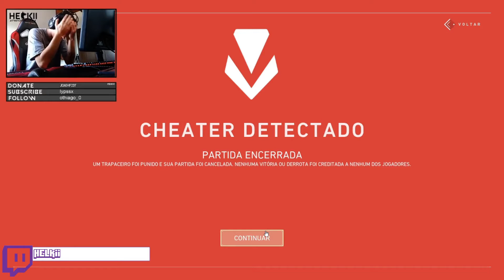Valorant Highlights Episode #30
Our videos wouldn't be possible without the clips we used. Thank you to all the streamers on Twitch who made this possible.

Here are links to all the clips we've used:
[0:06] "heLkii - soloQ rADIANT saudades?" Content by Twitch streamer "Helkii" at
[0:36] "Ace get yoinked :(" Content by Twitch streamer "Mafyewtv" at
[0:58] "The look in his eyes when it does nothing... it just kills me. He laughs it off." Content by Twitch streamer "Hiko" at
[1:18] "INSANE CYPHER CAGE " Content by Twitch streamer "Tenz" at
[1:36] "Clutching for a Corpse" Content by Twitch streamer "Tenz" at
[1:59] "JR valorant ACE " Content by Twitch streamer "Jasonr" at
[2:59] "skill" Content by Twitch streamer "Hiko" at
[3:32] "the best mendo clip" Content by Twitch streamer "Mendo" at
[4:22] "ABOVE AVG JONAS BIG BRAIN" Content by Twitch streamer "Averagejonas" at
[4:50] "headshot dont kill" Content by Twitch streamer "Sgares" at
[4:56] "ACE ประจำวัน" Content by Twitch streamer "Patricius_z" at
[5:22] "3rd account to radiant -- -- !YT !MERCH !GFUEL" Content by Twitch streamer "Jasonr" at
[5:55] "SOVA DIFF ESKETITTT" Content by Twitch streamer "Aceu" at
[6:19] "Ace-ish" Content by Twitch streamer "Thenadel" at
[7:12] "tenz iron moment" Content by Twitch streamer "Tenz" at
[7:42] "the best growler in the west" Content by Twitch streamer "Liasamurai" at
[8:10] "How did we win this?" Content by Twitch streamer "Hiko" at
[8:40] "JOnas goin ham with the clutch PogU :0" Content by Twitch streamer "Averagejonas" at
[9:04] "One tap valorant" Content by Twitch streamer "Ardacunduk" at
[9:10] "ace for money" Content by Twitch streamer "Ogovernor" at

This channel is fully automated, from creating the videos to the description you are reading right now. The entire process is controlled by our code. Special thanks to Gloomshot for the inspiration.

V1.2